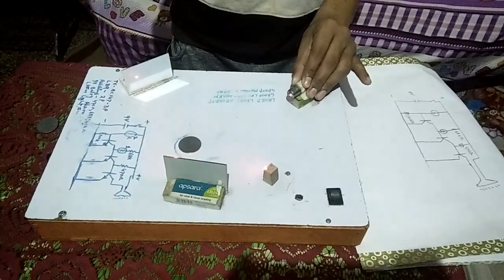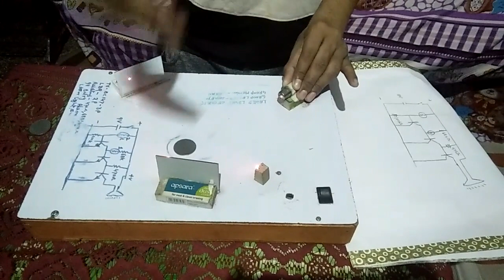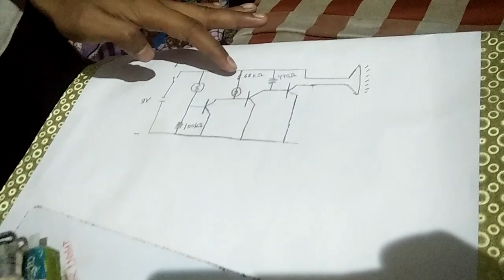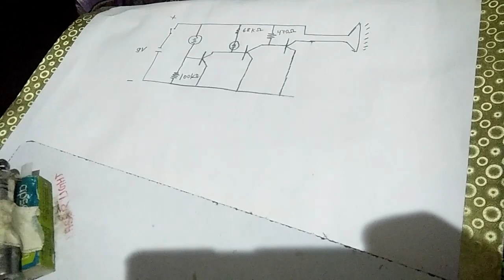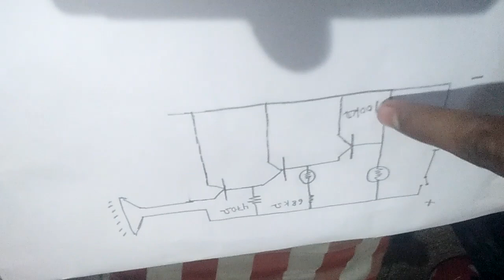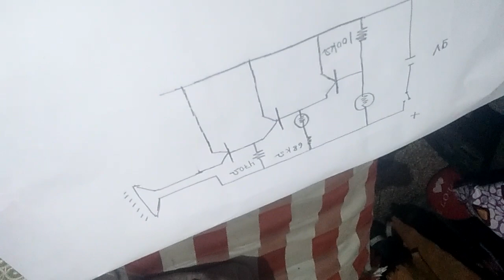Laser Light Security System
This security System aims at producing some sound when it detects any unwanted activity. Major components of this system are Electric Buzzer, LDR, Battery, Laser, etc. In this model two NPN transistor are used as switching device.LDR shows low resistance when laser light falls on it while high resistance when there is no laser light. This security system can be used in many areas like residential areas, defense areas, industrial areas and many more.